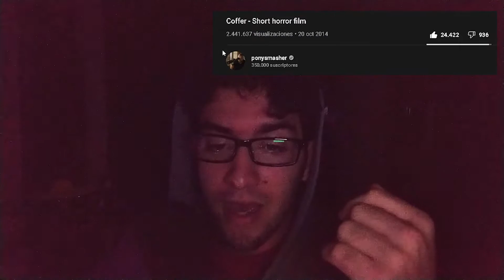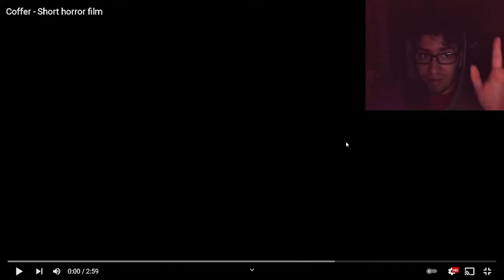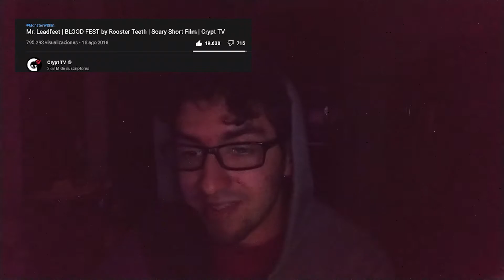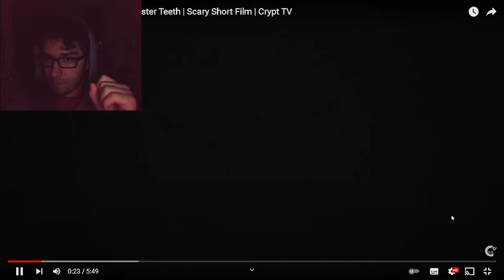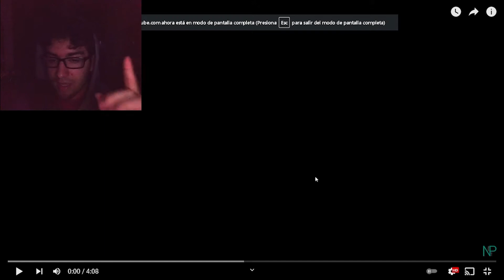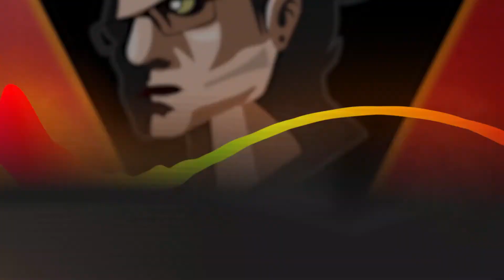FRANK TRATA de ASUSTARME!!! | 3 Vídeos de terror | Especial Halloween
Tags (ignorar):
halloween kills,
halloween para niños,
halloween kills trailer,
halloween songs,
halloween cancion,
halloween theme,
halloween music,
halloween 2018,
halloween adopt me 2021,
halloween ashnikko,
halloween aletoso,
halloween ambient,
halloween at freddy's,
halloween asmr,
halloween ambient music,
halloween animation,
a halloween andris music,
a halloween andres music,
a halloween song,
a halloween party/describing clothes,
a halloween tale,
a halloween story,
halloween blippi,
halloween baby shark,
halloween bromas,
halloween banda,
halloween background,
halloween by the name,
halloween bloxburg,
halloween bely y beto,
adam b halloween,
lil b halloween h20,
jocie b halloween,
cardi b halloween costume,
adam b halloween pranks,
just b halloween,
ellen cardi b halloween,
cardi b halloween song,
halloween cumbia,
halloween costumes,
halloween costumes 2021,
halloween cartoons,
halloween caricaturas,
halloween cronologia,
halloween costume ideas,
vico c halloween,
cookie swirl c halloween,
studio c halloween costume,
cookie world c halloween,
honey heart c halloween,
yesha c halloween,
studio c halloween special,
studio c halloween comp,
halloween disfraces,
halloween decorations,
halloween disney,
halloween documental,
halloween dance,
halloween diy,
halloween decoraciones,
halloween de niños,
de halloween,
de halloween para niños,
de halloween canciones de halloween,
de halloween videos de halloween,
de halloween por favor,
de halloween de terror,
de halloween de niños,
de halloween disfraces de halloween,
halloween ends,
halloween en estados unidos,
halloween electronica,
halloween en mexico,
halloween el origen trailer,
halloween event pet simulator x,
halloween en la granja de zenón,
halloween en español,
el halloween de hubie,
el halloween,
el halloween de hubie pelicula completa en español netflix,
el halloween de hubie pelicula completa en español,
el halloween de hubie película completa,
el halloween de hubie cancion,
el halloween de pocoyó,
el halloween de hubie pelicula completa en español latino,
halloween fedelobo,
halloween faun,
halloween fiesta,
halloween fortnite,
halloween fnaf,
halloween freeze dance,
halloween final,
halloween food,
f halloween song,
f halloween part 1,
jay f halloween,
king vader f halloween,
t&f halloween special 2009,
happy halloween f face,
f v family halloween,
fgteev halloween,
halloween gta 5 online,
halloween guaracha,
halloween gacha life,
halloween gacha club,
halloween green screen,
halloween gifts,
halloween grupo de metal,
halloween games,
hilos g halloween,
randy g halloween,
ava g halloween song,
karol g halloween,
alex g halloween live,
piter g halloween,
sheff g halloween,
becky g halloween,
halloween halloween,
halloween h20,
halloween historia,
halloween h20 pelicula completa español,
halloween horror nights 2021,
halloween house,
halloween history,
halloween horror nights,
h halloween music,
h halloween songs,
mr h halloween,
halloween special h. p. lovecraft,
halloween kills mr h,
halloween horror nights hai,
halloween song,
halloween intro,
halloween ideas,
halloween infantil,
halloween iv ashnikko,
halloween i want out,
halloween iron maiden,
halloween intro 2018,
halloween ii trailer,
i spirit halloween,
halloween jack,
halloween just dance,
halloween jurásico,
halloween jazz,
halloween jack cancion,
halloween jellyshots,
halloween jack pelicula completa,
halloween juego,
bubba j halloween,
blanca j halloween,
juicy j halloween,
jessica j halloween,
the j halloween rpd,
j house out halloween,
j balvin halloween,
j house vlogs halloween shopping,
halloween kills soundtrack,
halloween kills resumen,
halloween kills pelicula completa en español,
halloween kills theme,
halloween kills critica,
halloween kills michael vs mob,
rated k halloween special,
pre k halloween songs,
saiki k halloween,
lilly k halloween costume,
grace k halloween,
pre k halloween books,
kim k halloween,
shade k halloween,
halloween la noche aun no termina,
halloween leonilo jaimes,
halloween la pelicula,
halloween lofi,
halloween la maldición de michael myers,
halloween la noche aun no termina trailer,
halloween los simpson,
halloween luchador,
l'halloween tete a claque,
l'halloween song